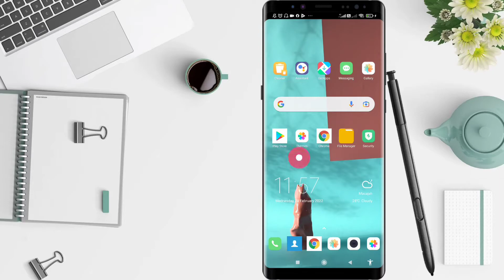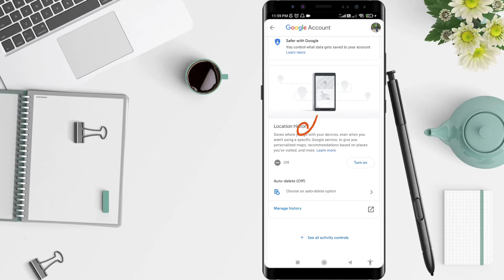How To Turn On Location History On Google Photos Android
Hello guys, in this video I'll show you how to turn on location history on google photos android.

*this video is related to :
how to turn on location history on google photos on android
how to turn on location history on google photo
how to turn on location history in google photo